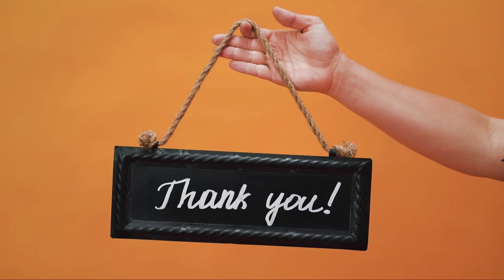ژینا کلانتری و شادمهر ماجرای عاشقی شان !